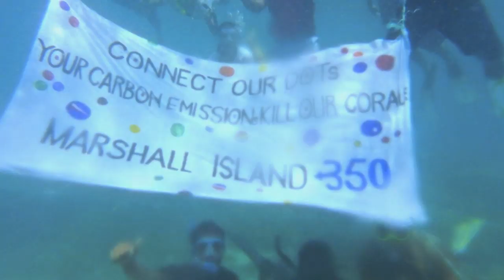Connect the Dots: Marshall Islands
On May 5th, young people in the Marshall Islands came together for Climate Impacts Day, greeting the day's first sunrise and diving underwater to "connect the dots" between local climate impacts, like coral bleaching, and the global climate crisis.